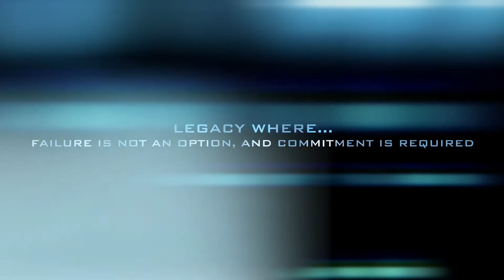Build a Legacy '16 Seniors